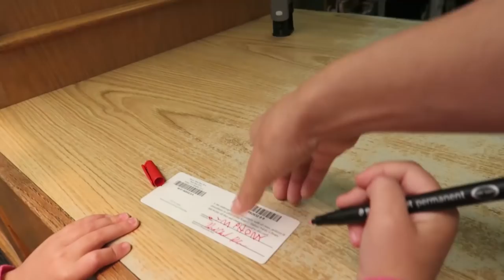MAKING CRAZY WIND TUNNELS!! | Sam & Nia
-OUR (Good Looking Parents) LIP-SYNCS-

Intro & outro song by Rapture Ruckus; In This Together